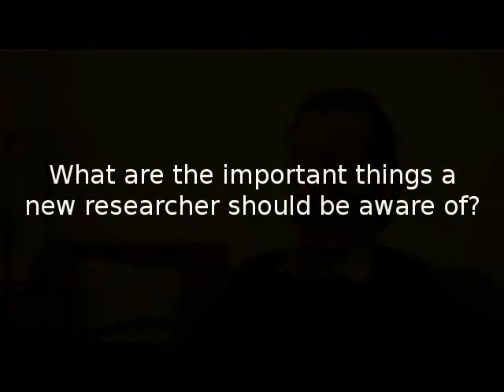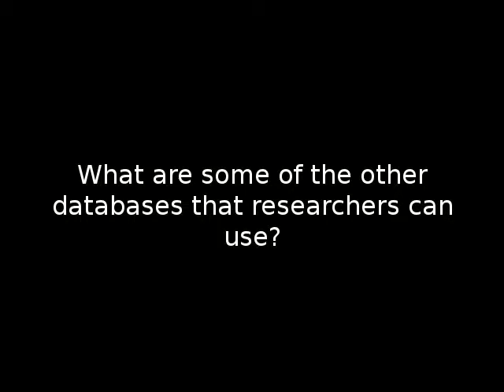Interview with Nick Hildyard on research - what, why, how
Interview with Nick Hildyard of The Cornerhouse.  Nick will be one of the participants in "Research Training for Activists" on Saturday 15th March 2014 in Manchester.